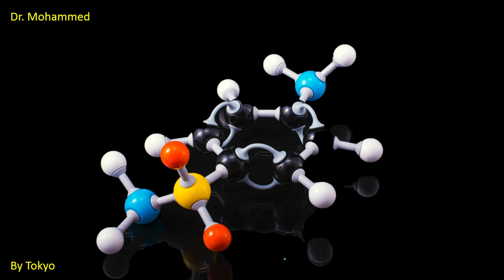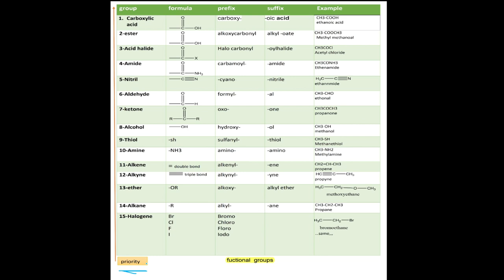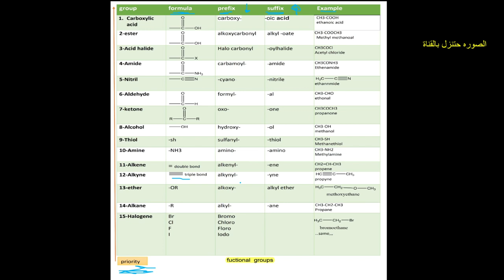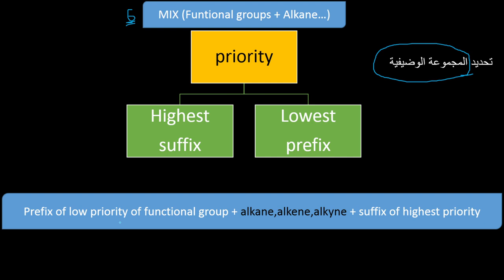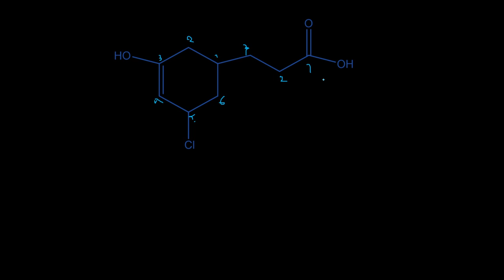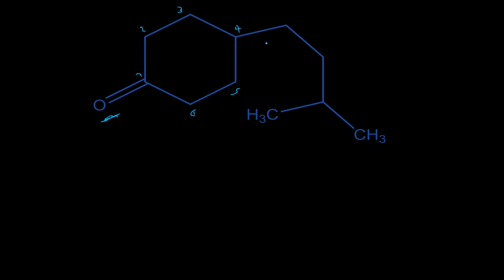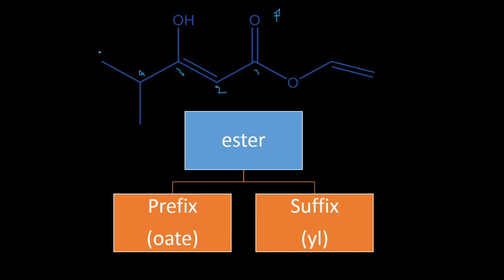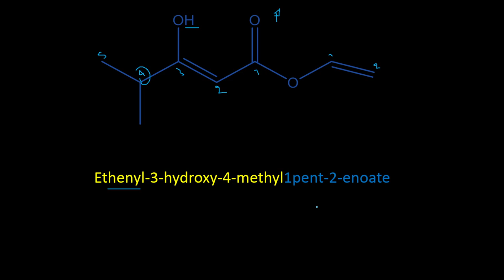تسمية المجاميع الوضيفية | محاضره 3 | اساسيات الكيمياء العضوية د.محمد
00:00 start
15:20 تنبيه بدل prefix مكان suffix